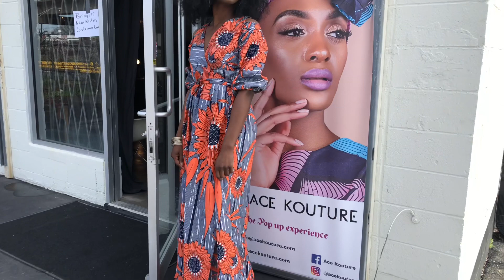African Fashion | Soso Models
The African fashions displayed in this video are by Ace Kouture. The items shown were very comfy and cute. They all had pockets, which is very convenient for small items.

Here is where you can see more of my work!